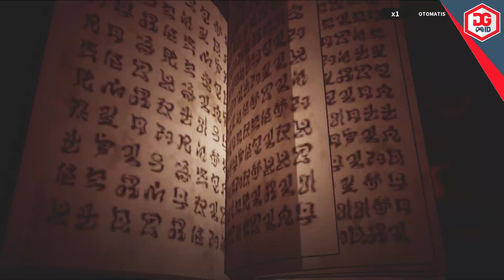7 Game RPG Bahasa Indonesia Terbaik Android 2023 | Grafik HD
7 Game RPG Bahasa Indonesia Terbaik Android 2023 | Grafik HD

Sudah banyak dari kalian yang request game rpg yang support bahasa indonesia, dan hari ini, kami akan memberikan beberapa rekomendasi game baru yang sudah support bahasa indonesia tapi hanya untuk text dan subtitlenya saja.

Daftar Game ID adalah channel yang akan membahas tentang rekomendasi-rekomendasi serta informasi tentang game yang mungkin akan bermanfaat bagi para gamers sekalian.